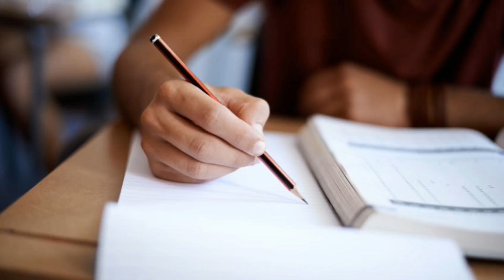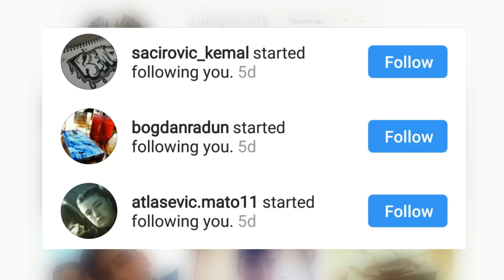5 GENIJALNIH NAČINA ZA PREPISIVANJE NA TESTOVIMA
Mislim da ne postoji osoba koja u školi ili na fakultetu nije prepisivala ili barem pokušala da nešto prepiše. Kontrolni, pismeni radovi i ispiti - uvijek su predstavljali nove izazove za ove "nezakonite" radnje, baš zbog toga postoji bezbroj metoda koje vam mogu odmoći ili pomoći u tome, ali tu su i one genijalne koje se svakako izdvajaju.